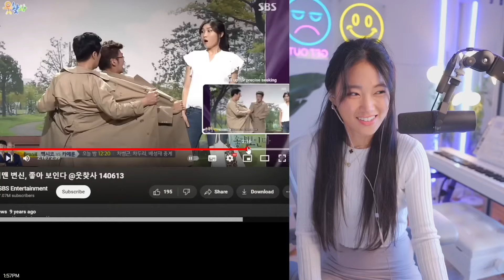I SAW A PERVERT.